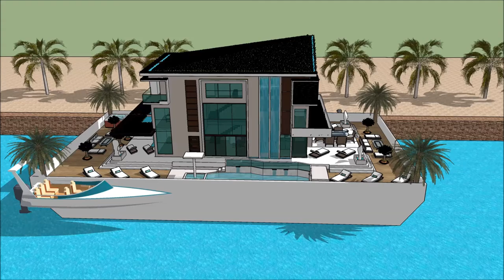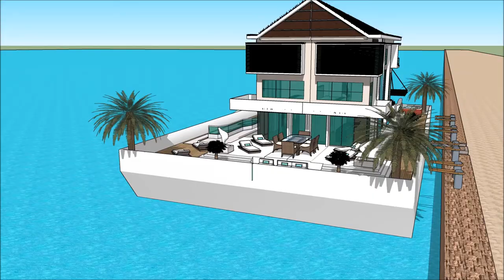בית מלון צף בית צף סירה אחוזה למשפחה אחוזה במישרין ארכיטקטורה בבית בית מלון מודרנ בית סירה עיצוב א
The floating house villa houseboatzania launching an innovative high-end luxury yacht floating house villa mansion home design potentially as a display of exhibition of the בית מלון צף בית צף סירה  אחוזה למשפחה אחוזה במישרין  ארכיטקטורה בבית בית מלון מודרנ בית סירה עיצוב א.

The collection of the Floating house villa houseboatzania concept of בית מלון צף בית צף סירה  אחוזה למשפחה אחוזה במישרין  ארכיטקטורה בבית בית מלון מודרנ בית סירה עיצוב א consists of high luxury and architectural art pieces in minimalism combined with living on the waterfront of the harbour.

The floating house villa mansion yacht design has the basis to sustain living with high standards and contemporary structural design - בית מלון צף בית צף סירה  אחוזה למשפחה אחוזה במישרין  ארכיטקטורה בבית בית מלון מודרנ בית סירה עיצוב א with numerous of prospects for excessive living and celebrating the desire of life worldwide: